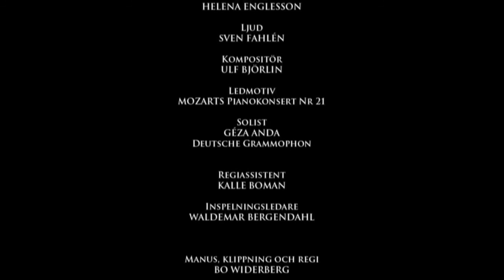명대사 명장면 - 마지막 장면 - 엘비라 마디간 Elvira Madigan 1967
- 영화 소개 -
전편에 흐르는 모차르트 피아노 협주곡 21번을 주제가로 삼아 사랑의 도피를 감행한 커플의 이야기를 담은 영화.

이 영화때문에 모차르트 피아노 협주곡 21번을 엘비라 마디간으로 부르기도 한다.

스웨덴의 하급 장교인 식스텐과 덴마크의 써커스단 외줄타기 명수 (tightrope walker) 엘비라 마디간 (정식 이름은 헤드빅 옌센이다) 은 사랑의 도피를 감행한다. 남자는 유부남이다. 그러나 이곳저곳으로 도망다녀야 했기때문에 결국은 생활고에 견디다 못해 결국 둘은 선택지가 없다고 판단하고 마지막으로 먹을 것을 준비해 소풍을 간후 거기에서 권총으로 자살을 한다는 것이 대략적인 줄거리이다.

통상의 로맨스가 둘이 알콩달콩, 달콤 쌉싸름한 연애를 하다 결혼에 골인하는 것으로 끝나는 경우가 많은데 이것은 서로 결합하기로 한 순간부터 고난의 길로 들어서는 이야기를 담아내 화제가 되었다.

- 장면 소개 -
둘이 소풍을 간 후 자결하는 장면이다